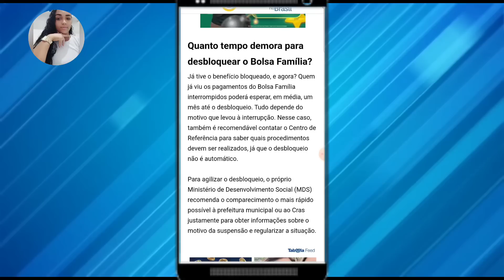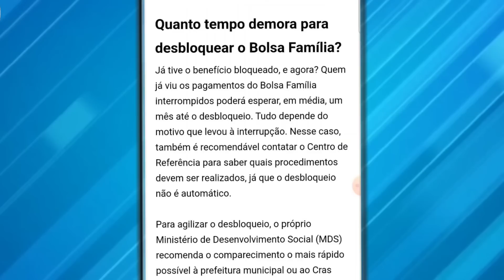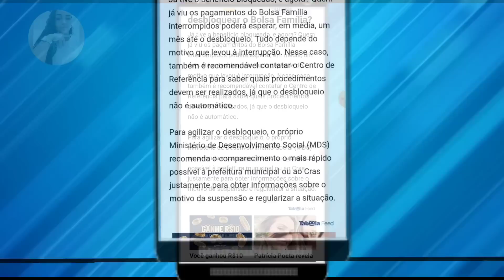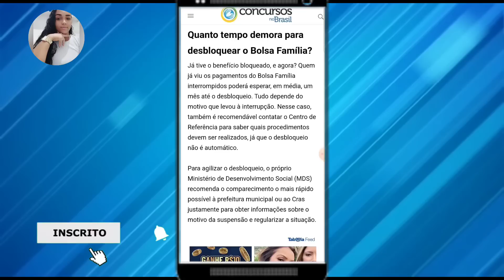BOLSA FAMÍLIA BLOQUEADO POR AVERIGUAÇÃO EM ABRIL PRAZO PARA O DESBLOQUEIO!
instagran:@eu_hosanacaroline

Baixe o Picpay e ganhe 20,00 no primeiro pagamento com cartão de crédito: